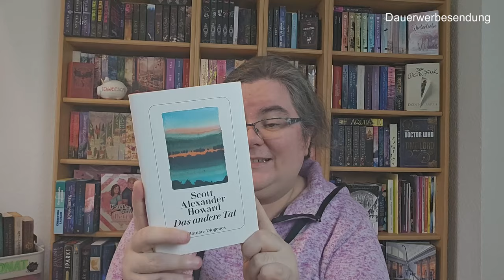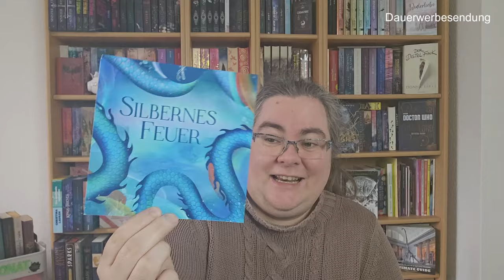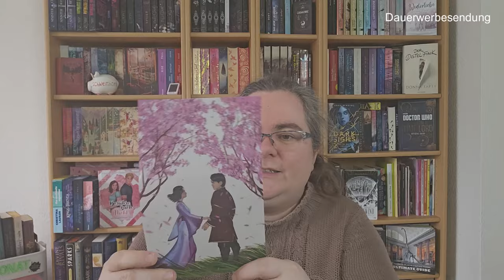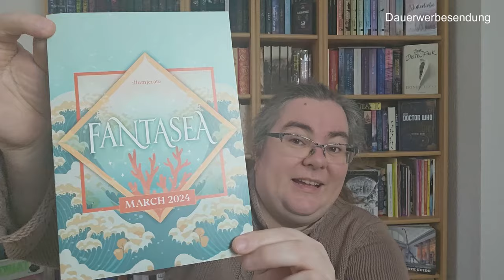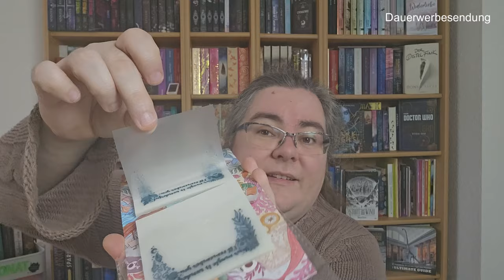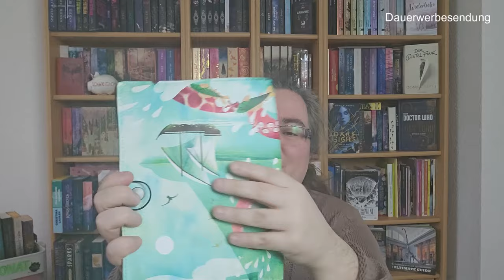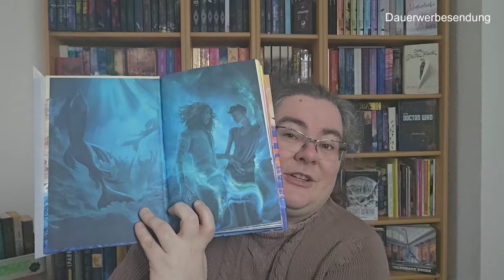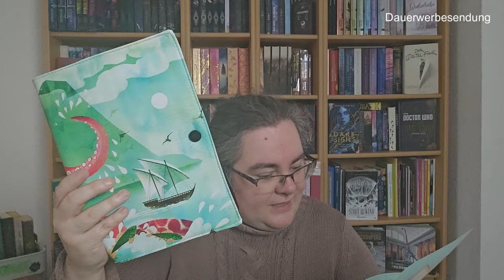UNBOXING 📦 Zauberbüchse / Illumicrate / Schmökerbox März 2024 / Die Melodie der Buchstaben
Hallo, ich bin Doreen, die QUEEN OF ÄMMMM.
In diesem Video packe ich die Schmökerbox, die Illumicrate und die Zauberbüchse des Monats März 2024 aus.

Kapitel:

0:00 Schmökerbox März
10:24 Zauberbüchse März
19:18 Illumicrate März